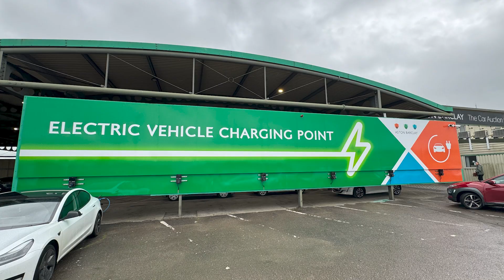Aston Barclay Westbury Achieves EVA Accreditation